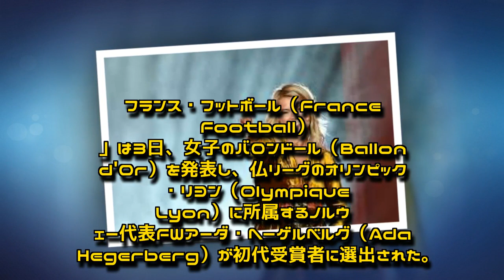ヘーゲルベルグが初代女子バロンドールを受賞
初代女子バロンドールを受賞したノルウェーのアーダ・ヘーゲルベルグ（2018年12月3日撮影）。